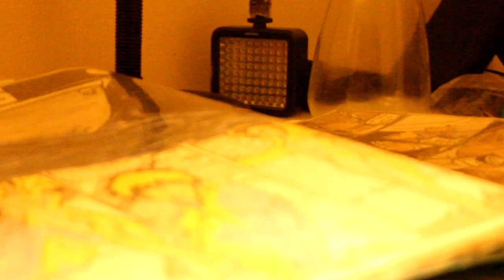In My Zone - Mounty Crizto (Mixtape Video)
Shot & Edit
By: Wufietapezmania
Download ''In My Zone''